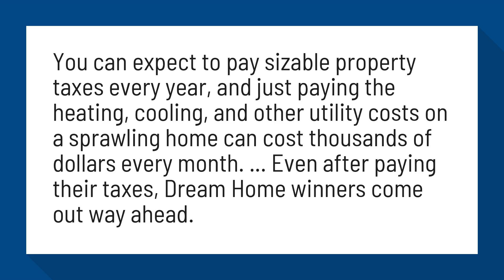Do you have to pay taxes on the HGTV Dream Home?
What If You Can't Afford the Taxes on an HGTV Dream Home?

You can expect to pay sizable property taxes every year, and just paying the heating, cooling, and other utility costs on a sprawling home can cost thousands of dollars every month. ... Even after paying their taxes, Dream Home winners come out way ahead.